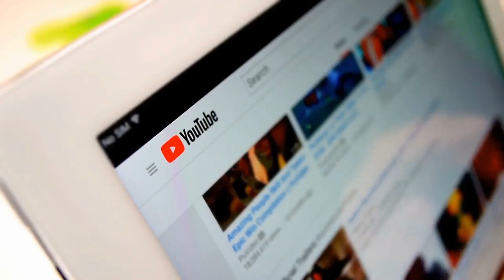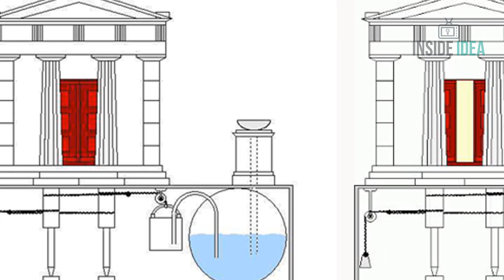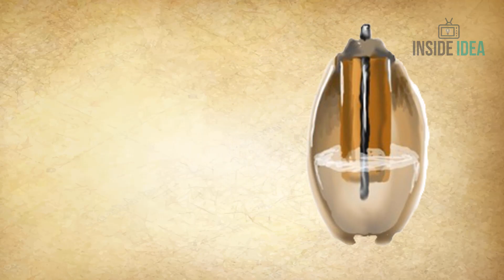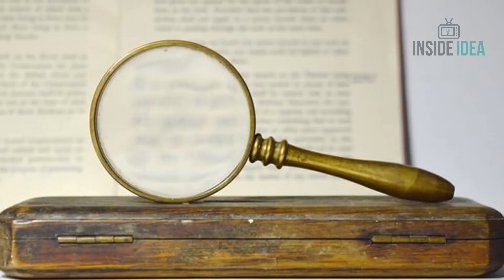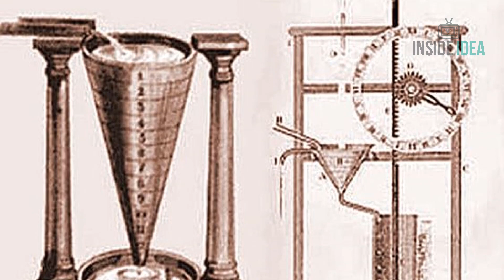প্রাচীনকালে আবিষ্কৃত ৯টি অসাধারণ প্রযুক্তি || ব্যাবহার ও রহস্যময় ইতিহাস || Ancient Inventions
প্রযুক্তিগতভাবে বিশ্ব এখন তার সেরা সময়ে রয়েছে। অতীতের তুলনায় আজ আমরা অনেক বেশি আধুনিক ও উন্নত। পৃথিবীতে যা কিছু আবিষ্কার করা ও করা হচ্ছে তা অনেক আগে থেকেই শুরু হয়েছিল।  পুরো ভিডিওটি দেখুনঃ-